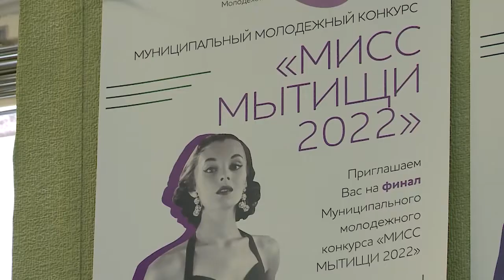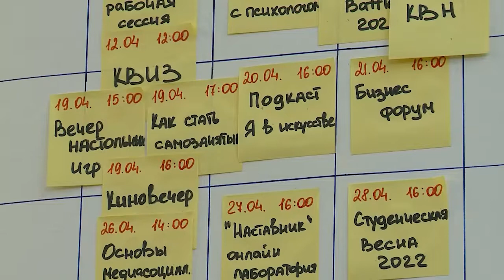Алина Тетиевкая станет амбассадором фестиваля «Таврида»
Жительница Мытищ Алина Тетиевская стала амбассадором Всероссийского арт-кластера «Таврида». Пройдя конкурсный отбор, она стала победителем среди всех участников в Московской области. Теперь девушка будет представлять наш регион на фестивале, который помогает молодым людям в полной мере реализовать свой творческий потенциал в разных направлениях. (12+)